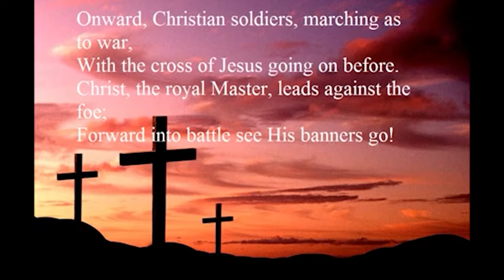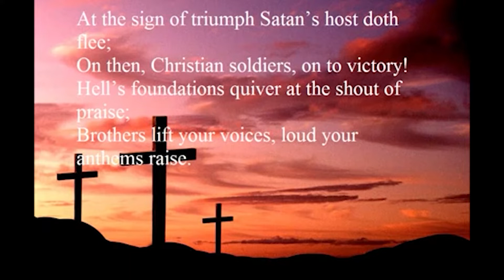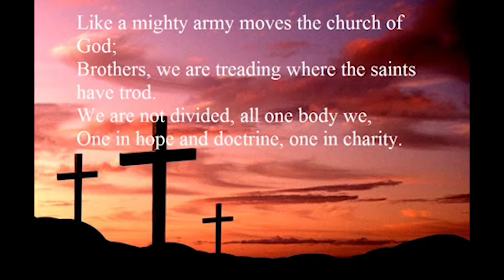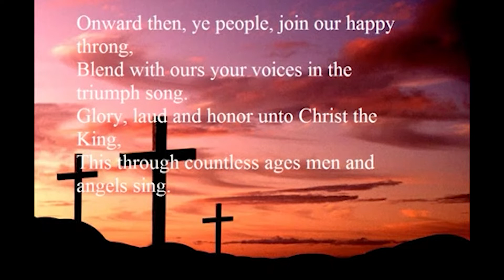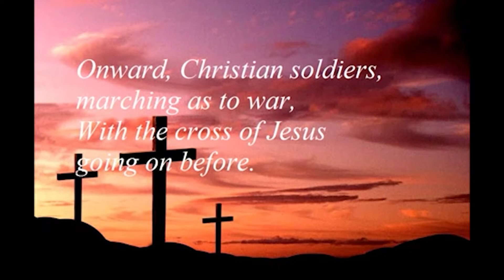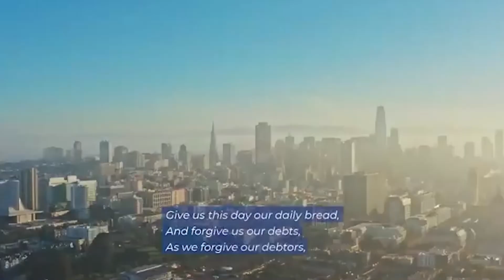Accra Ridge Church 2020 11 15 Young Generation- FAITHFUL STEWARDS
Theme: FAITHFUL STEWARDS
Scriptures: Judges 4: 1-10
1 Thessalonians  5: 1-11
Gospel: Matthew 25: 14-30
Bible Lesson: Dr Irene Ackuaku
Service leader/ Scripture reading Charise Assie

Eamon Younis